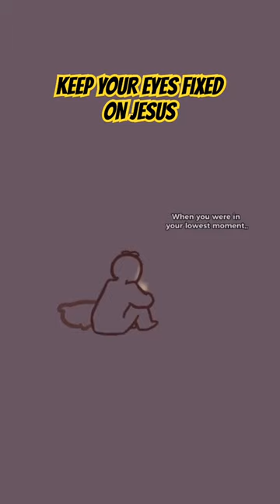Keep Your Eyes On Jesus 👀🥺